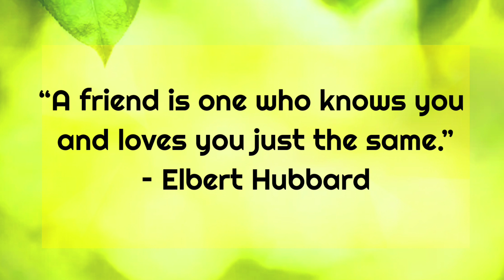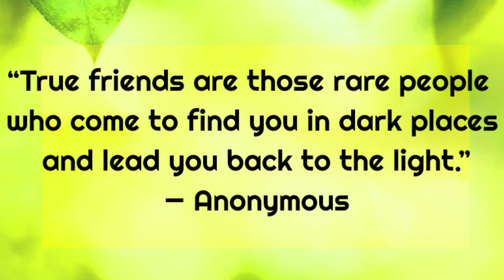Short Friendship Quotes In English | Friend Quotes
"Discover the true essence of friendship with our heartfelt collection of friendship quotes. This inspiring video will take you on a journey of love, laughter, and lasting bonds, reminding you of the power and beauty of true friends. From uplifting words of encouragement to touching expressions of loyalty, our friendship quotes will touch your heart and leave you cherishing the special people in your life. Join us as we celebrate the joy of friendship and invite you to share these timeless words with your loved ones. Watch now and be inspired!"

Queries-
friendship quotes,
friendship quotes in english,
friendship quotes for whatsapp status,
friendship quotes status,
friendship quotes short,
friendship quotes images,
friendship quotes voice,
friendship quotes from movies,
friendship quotes audio,
friendship quotes and sayings,
friendship quotes audio download,
quotes about friendship,
quotes about friendship in english,
best friend quotes audio
friendship,
friendship songs
friendship story,
friendship,
friendship songs
friendship story, status,
friendship,
friendship songs
friendship story, song,
friendship,
friendship songs
friendship story, video,
friendship,
friendship songs
friendship story, bracelets,
my little pony friendship is magic,
friendship,
friendship songs
friendship story, mashup,
friendship,
friendship songs
friendship story, song status
True friendship quotes
Funny friendship quotes
meaningful friendship quotes
short friendship quotes
friends forever quotes
short best friend quotes
friendship quotes for instagram
short meaningful friendship quotes
friendship songs
friendship story